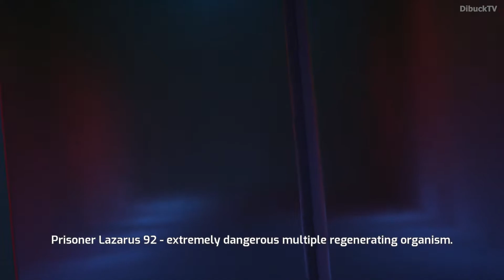SAMURAI JACK - BATTLE THROUGH TIME Walkthrough [Part 8 - No Commentary, PC]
Samurai Jack - Battle Through Time [Stage 8]

Samurai Jack Gameplay Walkthrough contains a Prologue, Review, Gameplay, Walkthrough and Campaign of the Samurai Jack - Battle Through Time for PC. This Samurai Jack will include a Review, Full Game, All Bosses, Campaign Missions, Single Player, Campaign all the way to the Ending.

Further information about SAMURAI JACK - BATTLE THROUGH TIME Walkthrough [Part 8 - No Commentary, PC]:
- No Commentary

Samurai Jack is an American action-adventure animated television series created by Genndy Tartakovsky for Cartoon Network and Adult Swim. Tartakovsky conceived Samurai Jack after finishing his work on his first Cartoon Network original series, Dexter's Laboratory, which premiered in 1996. Samurai Jack was inspired by Tartakovsky's enjoyment of the Kung Fu televised drama starring David Carradine as well as his fascination with samurai culture.

The titular character, "Jack", an unnamed Japanese samurai who, after nearly defeating the ultimate evil being known as Aku, using a magic katana capable of cutting through virtually anything, is sent forward in time by him to a dystopian future ruled by the tyrannical shape-shifting demon. Jack, who is brought to the future with only his gi, geta, and sword, quests to travel back to his own time and defeat Aku before he can take over the world. Jack's search for a way back to his own time period transcends Aku's control, but Jack's efforts are largely in vain due to the ways back to his home being just out of his reach.

Premiering on August 10, 2001, with a three-part made-for-TV movie called The Premiere Movie, the first episode has nine and half minutes of silence, without dialogue—which was unheard of in children's animation featured on any American television show—a hallmark staple of the series in addition to its groundbreaking animation style that featured character designs without black outlines. Samurai Jack originally ran for four seasons comprising thirteen episodes each until September 25, 2004, without concluding the overarching story. The show was revived twelve years later for the fifth season that provided a conclusion to Jack's story. The fifth season premiered on Adult Swim's Toonami programming block on March 11, 2017, and concluded with its final episode, which serves as the series finale, on May 20, 2017. Episodes are directed by Tartakovsky, often in collaboration with others.

Even if you’re not a Samurai Jack superfan, Battle Through Time may be worth a playthrough just for the refresher course in how action games used to work and how vital that style can still be in 2020. There are plenty of quirks that come with the game’s curious dedication to the past, but the overall package excels despite them. Following so many slow, tanky duels with skeletons that can take you out in one hit, it’s a blast to tear through countless rock creatures with a single smash of a spiked club.